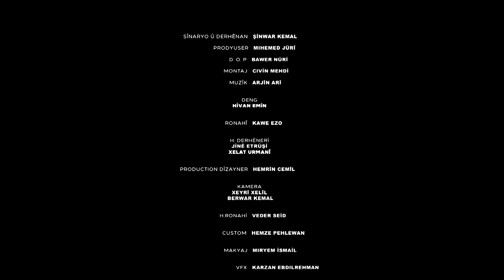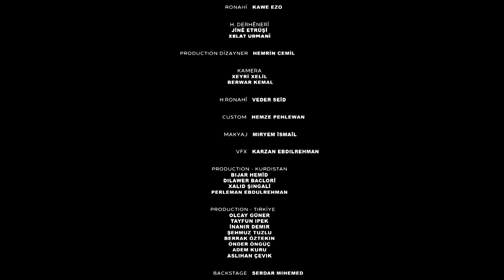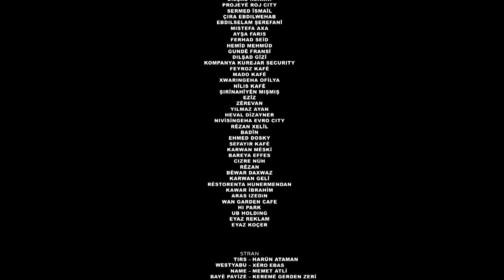Sinor - Xeleka 3 | سنوور - خەلەکا ٣